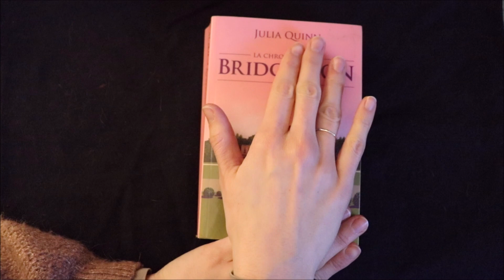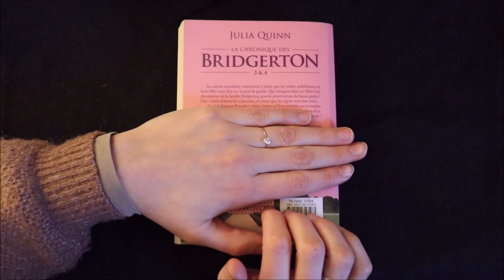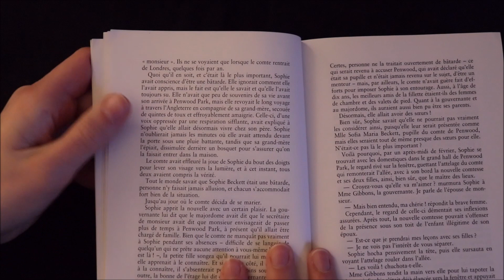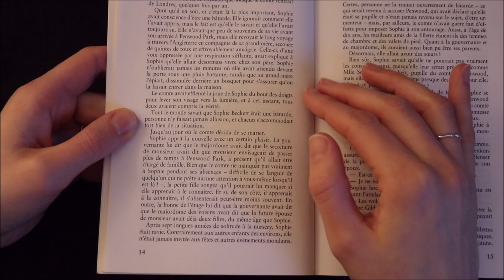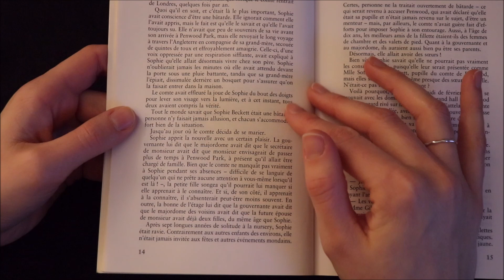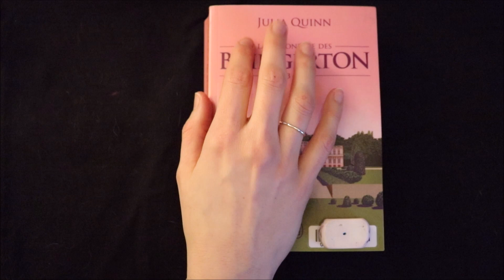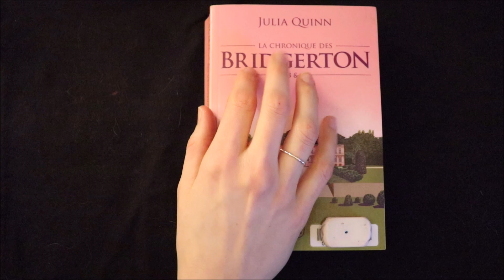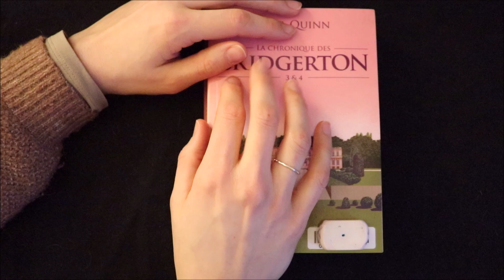ASMR français - Lecture et avis roman : La chronique des Bridgerton, tome 3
Bonjour/Hello,
Dans cette vidéo, je vous lis quelques pages et vous donne mon avis sur le roman La chronique des Bridgerton, tome 3, écrit par Julia Quinn. J’espère que ça vous plaira. Merci d’avoir regardé ma vidéo.